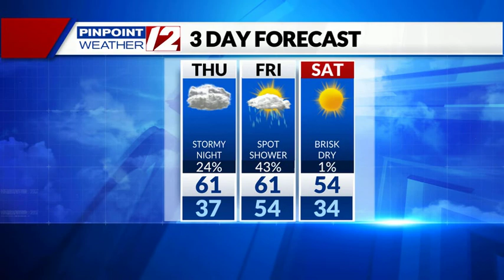Weather Alert: Milder, Drizzle Today; Stormy Tonight